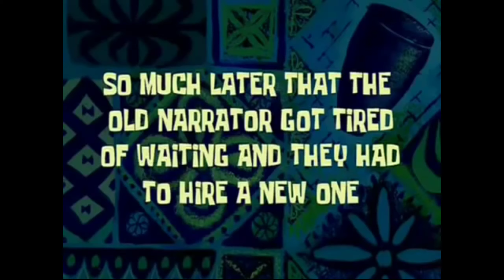VLOG#4 NALPO( A SPECIAL DAY)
Whats up mga Ka Brgy. Ka Bayan , Ka Bansa & Ka Mundo !!!
Sana mag Enjoy kayo sa Video nato 🔥

Thank's in advance Mga kaboplaks !!

PAMBIHIRANG PINOY

AND PLEASE FOLLOW OUR FB ACCOUNT'S : 👇👇👇

- MHEL SORIANO MARGALLO
- JOHN LARRY PASCO
- JAYMARK SIMBAJON
- ASHLEY QUEMUEL
- MHARK ERJHON LAUDIT
- QUEEN CY
- ROSCHELLE RODRIGUEZ

THANK'S IN ADVANCE 🔥💕